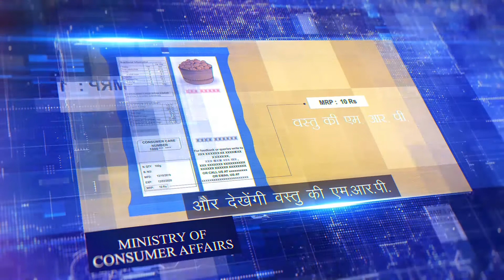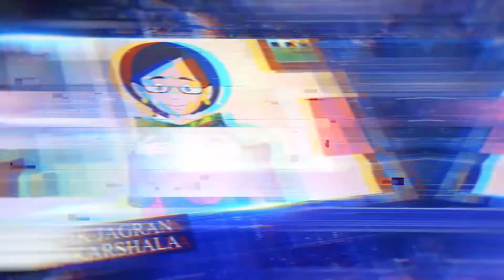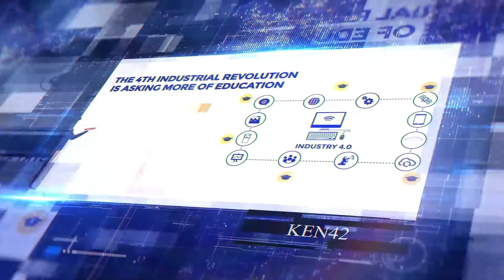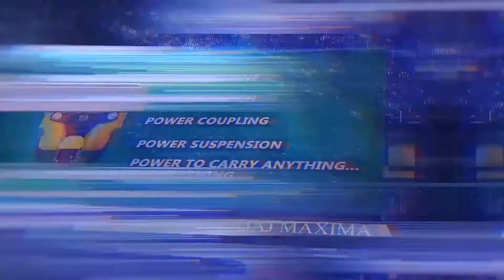Ask Media New Showreel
Welcome to ASK Media & Technologies is one of the famous and renowned Delhi based production house with six key areas of  specialization. Our core service  areas  cover Audio Production, Video Production, Education E-Learning, 2D&3D Animation, Brand  Management  and  Media Buying Services. ASK Media &   Technologies reinventing ourselves, here challenges are viewed as opportunities to learn beyond the known. and  perform  beyond  the tried. We revel in the chance to enter  new markets and  defy  conventions.